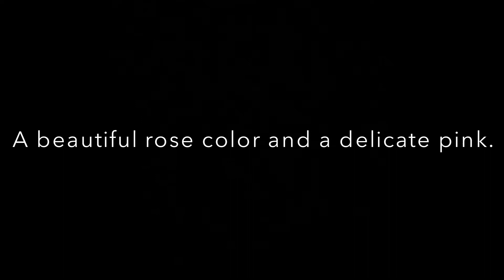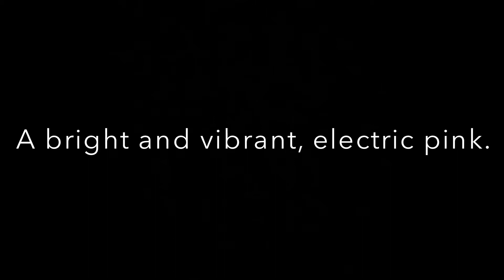MY FAVORITE: Revlon Super Lustrous Lipsticks (Swatch)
Greetings all,

My name is Ally. In this video, I will be swatching various REVLON Super Lustrous Lipsticks and giving a brief description of each. Have a lovely day. 💕

OTHER INFORMATION:
On my nails, I am wearing O•P•I Nail Lacquer in the shade: Dazzling Dew Drop; on top, I am wearing Ellen Tracy (Gold Chunky Glitter).